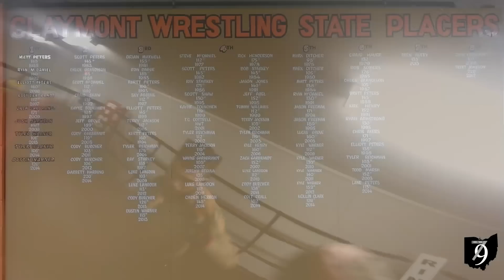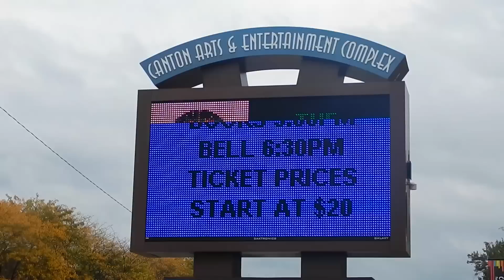Cody "No Love" Garbrandt-922's Own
Cody Garbrandt preparing the week before his Oct. 4th fight against Charles Stanford at the Canton Civic Center located in Canton Ohio, the Home of the Pro Football Hall of Fame!!!